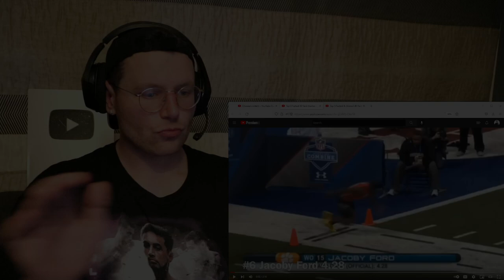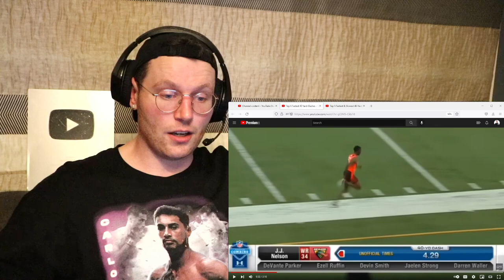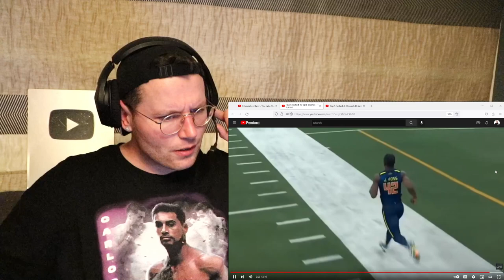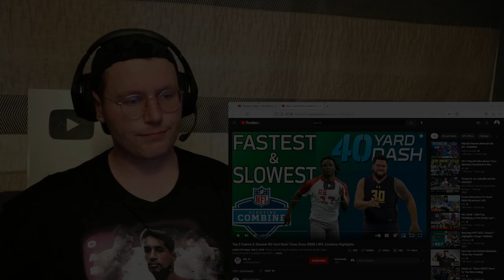Rugby Player Reacts to The Top 6 FASTEST NFL 40 Yard Dashes in History!